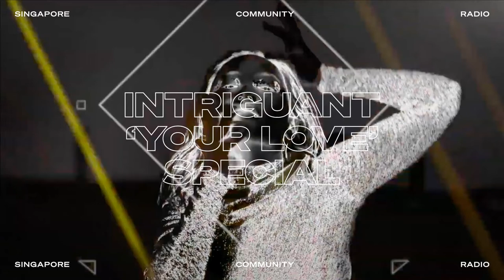Intriguant "Your Love" Special ft. Empyreal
Intriguant’s stunning music video for ‘Your Love’ is demystified in this special segment featuring the electronic music producer, who discusses about the work behind the project with director Amanda Tan, aka Empyreal. ⁠
He also talks about the remixes that come from artists around the world — from Singapore to Myanmar to the United States.⁠